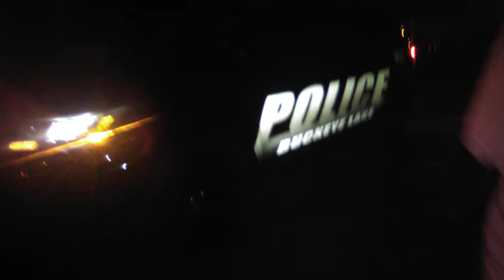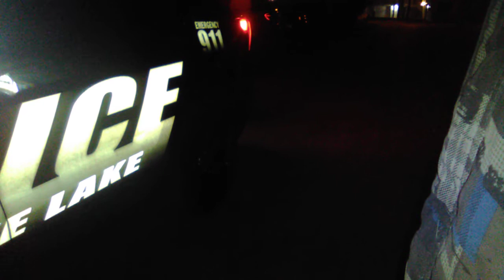Cop locks keys in police car